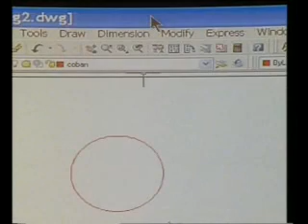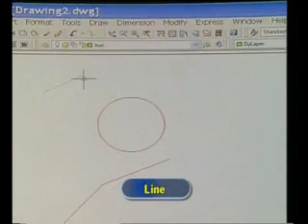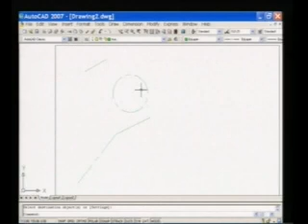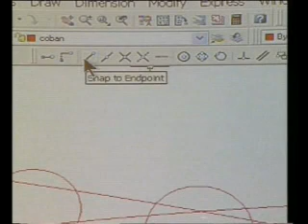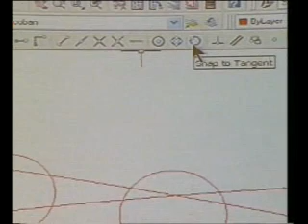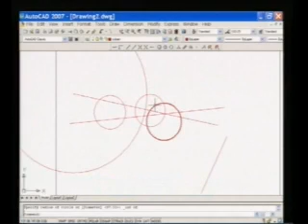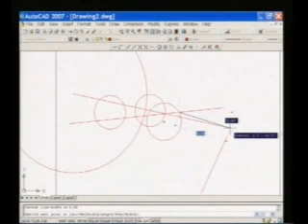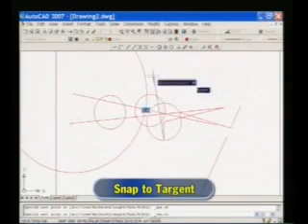CAD 7 800h27m06s 00h40m40s